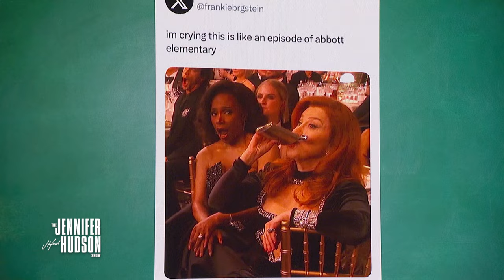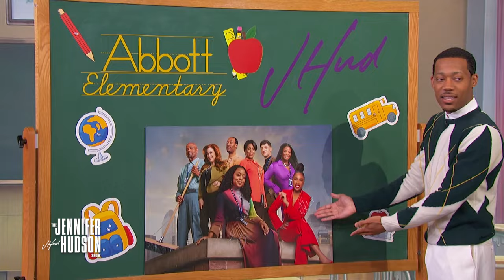Tyler James Williams Extended Interview | The Jennifer Hudson Show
Tyler James Williams promotes “Abbott Elementary.”